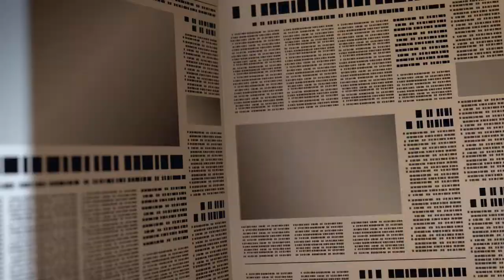Swiss Post Print Media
An animation for swiss post to explain their product range.The goal was to create a stylized world, that matches with the CI of the Swiss Post and still has a film look. Done in Maya and graded in baselight.